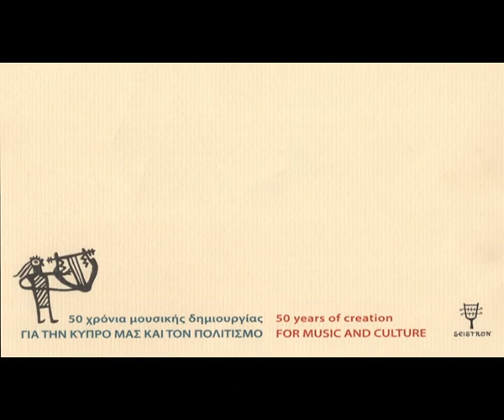Contemporary music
FAIDROS KAVALLARIS (CYPRUS)
  Participating musicians
PROGRAMME
EPIMONÍ (Persistence) (1967/2020)
world premiere
PYTHIKOS NOMOS (1986/1990)
AILINOS (1986)
for violoncello
ENALLAX-PARALLEL (1984)
for multiple duet
AMPHIDROME (1983)
for clarinet
DIASTAVROSIS
(1982)
KYPARISSÓVOUNOS - a Lapithos experience (1967/2020)
for piccolo, clarinet and violoncello
world premiere
Eva Stavrou - Flute
Christiana Thalassinou - clarinet
Doros Zesimos - violoncello

Cypriot musician, composer, musicologist, conductor and performer in concerts of his own music, with more than 50 years of musical presence and concert presentations.

He was born in Lapithos, Cyprus, in 1950 and there he grew up. He was a member of the wind band of the Gymnasium of Lapithos and later on of the Music Band of the National Guard playing the clarinet.

He studied architecture in London beginning in parallel to study and explore music in many countries and different continents. He holds Diplome de Composition from the École Normal de Musique in Paris (1992) and the title of Doctor of Musical Arts from Columbia University in New Work (1997). He has carried out music research in India (1984-85), in China (1987-90) and Japan (1990-91 and 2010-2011). He is strongly
influenced by his native musical traditions, with particular interest in Ancient Drama and Ancient Greek Music.

He taught and gave special lectures in symposia, at universities and music schools both in Cyprus and abroad: about the music of Cyprus, contemporary music (Jani Christou and Yiannis Xenakis) and the cultures of the East. He has also served as a professor at the Federal University of Bahia in Brazil (200-01) teaching composition and studies in ethnomusicology.

Beginning from his teenage years, essentially self-taught, to date he has compose works for voice (most prominent are the song-cycles on poetry by Cypriot poets concerning the 1974 drama of Cyprus), works for solo instruments, for small and big music ensembles (some of them for traditional Cypriot, Chinese and Japanese instruments) as well as music for film, dance and theatre. His list of compositions, that generally are influenced by all his studies and experiences, numbers more than 55 titles with some of them including a number of independent pieces.

He has collaborated with distinguished musicians like Rohan de Saram, Pierre-Yves Artaud, Cyprien Katsaris and Sygeyasu Shiba among others in various countries.

Faidros Kavallaris has compositely presented his music in many concerts, mostly under his own direction, both in Cyprus and abroad (in England 1973-80, in China 1989 and 2011, in Japan 1991, in Italy 1997),
probably most important being the presentation of "APHRODITE KYPROGENIA – a musical praxis on the poetry of Sappho" at Aphrodite’s ancient temple at Palaipafos in Cyprus and with two further performances in Paris (UNESCO Grande Salle and Saint Cloud Park) in September 2008. In April 2021 he has presented in Cyprus the world premiere of the work "EXOCHRONO OF SAPPHO or the "palintonos harmonia" of the Universe". It is noted that his 1989 concert in Beijing was the first ever concert in China by a foreign composer.

Quite a few of his works have also been selected and presented in other concerts and at international contemporary music festivals in Cyprus, Greece and other European countries like England, Germany (Darmstadt 1984 and 1992), Hungary, France, Italy, Holland, Bulgaria, Ukraine, Sweden and Russia, in Mexico (World Music Days-1993 and Manuel Enriquez Festival-1998) in the United States (Columbia composers concerts 1994-5-6) and the Far East including China, Japan, Thailand, the Philippines and
Korea (mostly at the Asian Composers League Festival in 1995, 1997 and 2002).

He has already published some of his works on CD: "KYPRIAKA EROTIKA – 15 traditional songs of Cyprus", a double album with Cypriot guitarist Dimitris Regginos on the solo guitar compositions and himself singing the traditional “phonés” (a set of two CDs with trilingual booklet in Greek,
Turkish and English), and "FAIDROS KAVALLARIS CONCERTS volumes 1-6, 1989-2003", live recordings of concerts in China, Japan and Cyprus (7 CDs of 7 hours and 40 minutes containing 37 works). Some of his music is also available in print mainly published by himself, most recently the works "ANAKYKLIA" for solist and 22 musicians and "EXOCHRONO OF SAPPHO or the "palintonos harmonia" of the Universe" – a musico-poetic journey for daring and venturesome musicians (Nicosia, 2019), and the
trio OF LAPITHOS – Three Songs" (Nicosia, 2021). He has also published the book ECHOS and ETHOS – Publications, Interviews, Letters" (Nicosia, 2014).